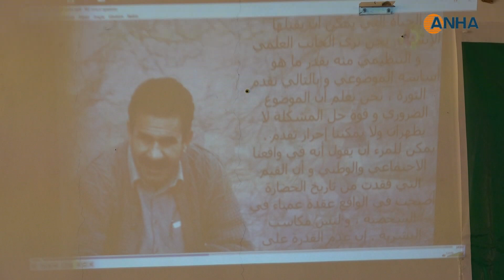اتحاد المرأة الشابة يشدد على ضرورة تصعيد النضال لإنهاء العزلة على القائد